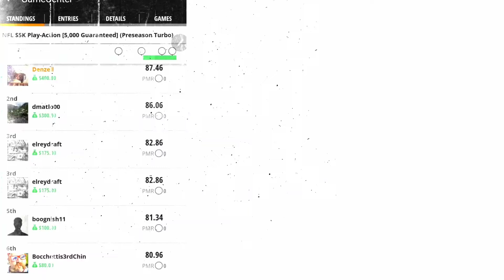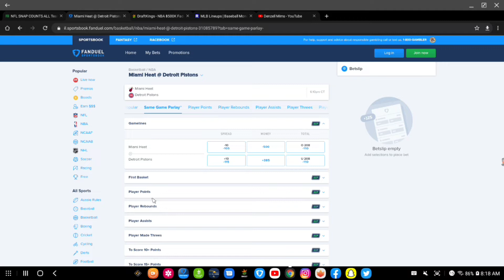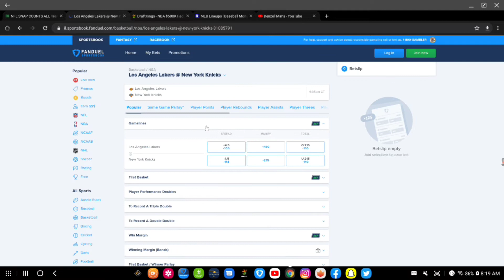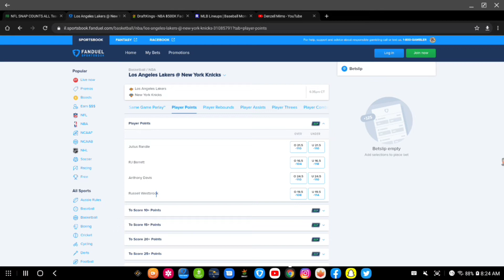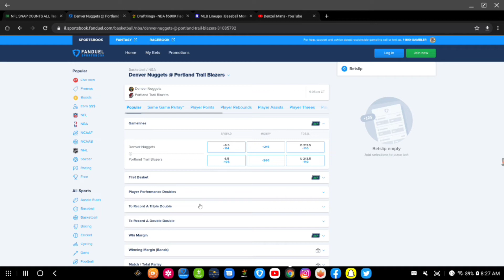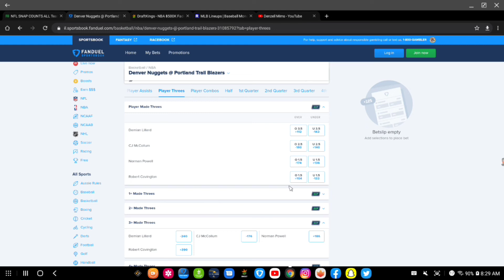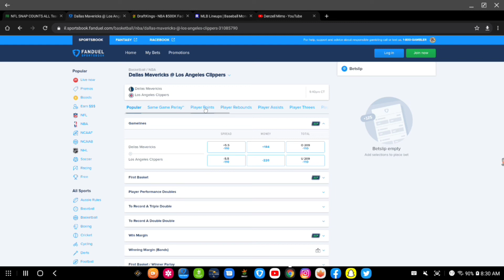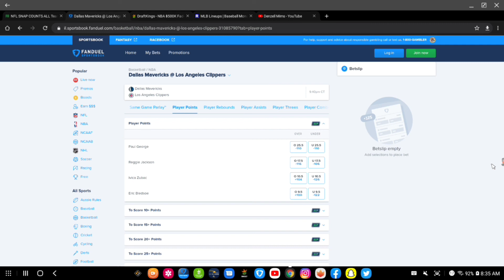FanDuel Sportsbook NBA Props and Bets 11-23-21